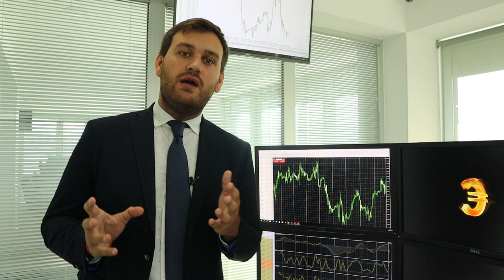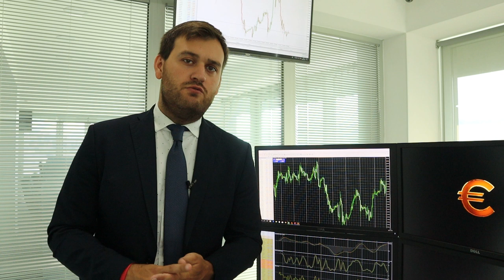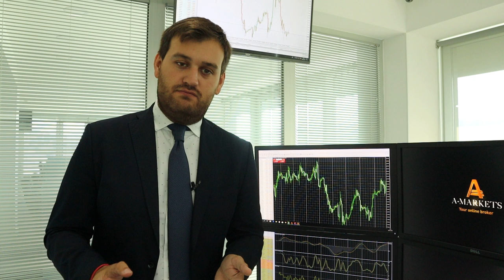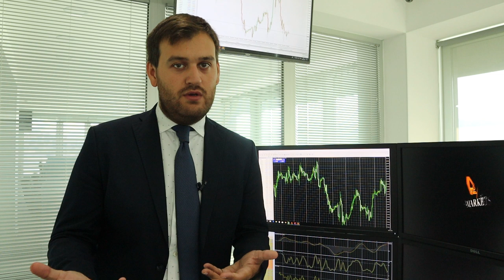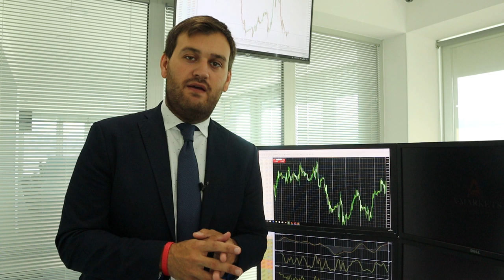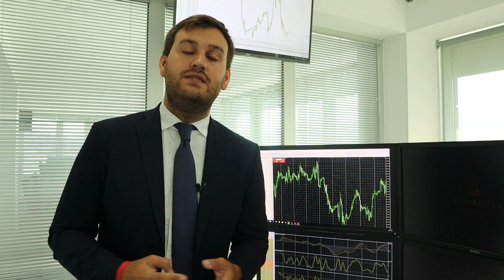Танкер захвачен, беспилотник сбит. Что с нефтью?